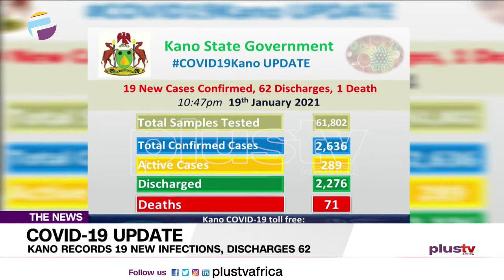COVID19: Kano Records 17 Deaths and 827 Cases in 2 Months | NIGERIA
Kano State Government says it has recorded 17 deaths and 827 new cases between November 2020 and January.